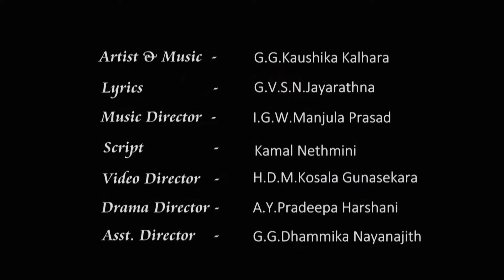Hiru Horen Awadi Wee - Kaushika Kalhara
Artist - Kaushika Kalhara
Lyrics - G V S N Jayarathna